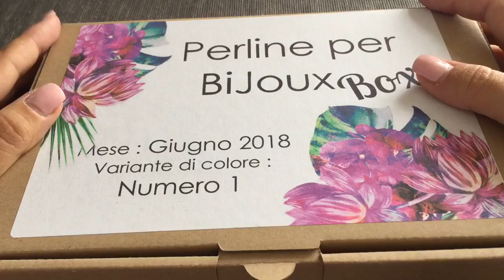Quarta uscita delle “Perline per BiJoux box”! - Giugno 2018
Vi presento i progetti per le Perline per BiJoux box di Giugno 2018! Gli orecchini Raka e gli orecchini Madagascar!

Se ti fa piacere, puoi fare una donazione che mi aiuterà a mantenere vivo ed attivo il canale a questo link:

Etsy shop con schemi in vendita: